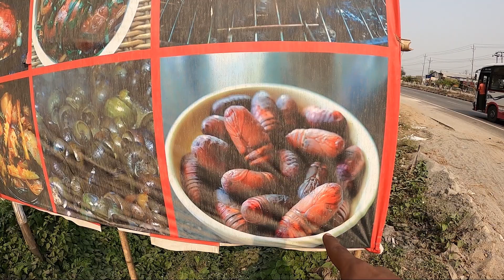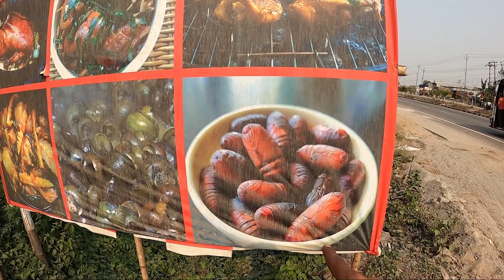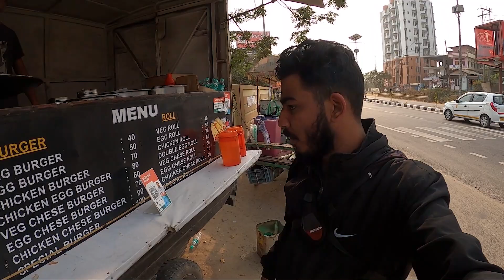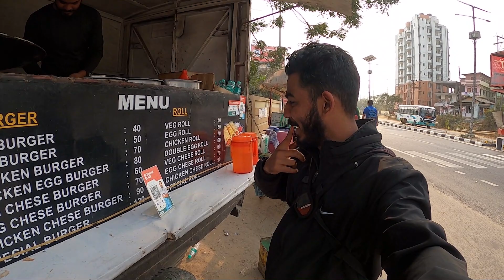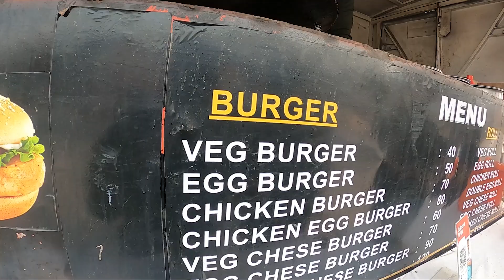ഫായിസിനെ തവളയിറച്ചി കഴിപ്പിച്ച് പണി കൊടുത്തു ചർദിച്ച് അവശനായി ഹോസ്പിറ്റലിലായി frog meat prank